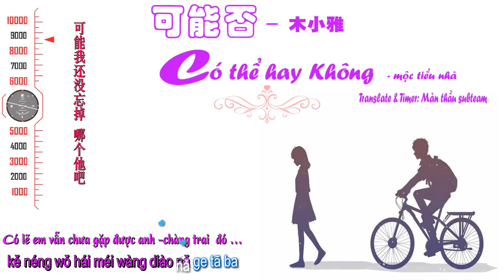可能否Có thể hay không